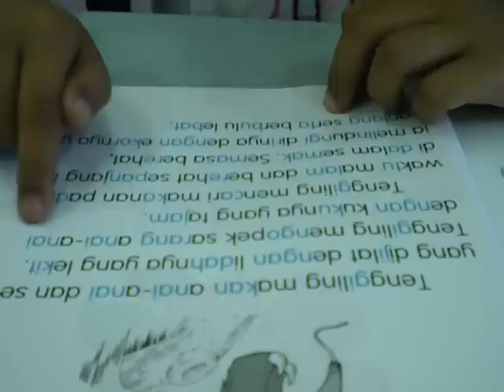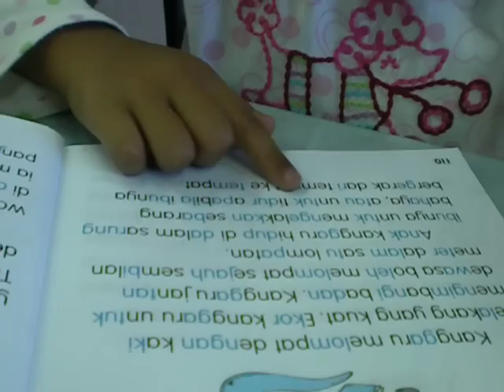Ceria Membaca 1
Sofia Ilyana was only 31/2 years old when she started to learn to read using the phonemic & phonic techniques. Now she's 5 years old, able to read FLUENTLY in Bahasa Melayu and English, she can write as well and shows high interest in Mathematics.